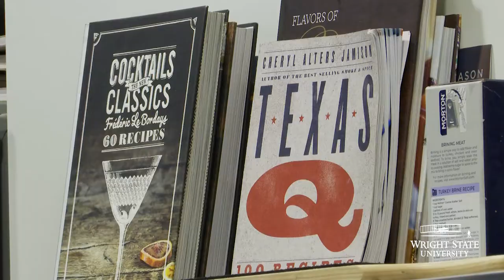Thrill of the grill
In the bedroom of her Yellow Springs home is a blackened ember from a fire set by renowned barbecue pitmaster Rodney Scott. It’s a good luck charm for Erica Blaire Roby, who looks at it every day as an inspiration and a reminder of how far she’s come.
 A Wright State University psychology graduate, Roby has had a career as a criminal defense attorney, a sought-after wine expert and most recently as a television barbecue champion. She was just named “Master of ‘Cue” after a grueling two-month BBQ Brawl, a competition among barbecue greats hosted by the Food Network.
 Roby won the competition in April, but the episode didn’t air until August. She said it was a challenge to keep the outcome from her family and friends for four months.
“I basically hid here in this house,” she said. “I did not drink around people. And I stashed the Master of ‘Cue banner away and never took it out.”
Since her victory, Roby has been doing a lot of recipe writing and working with barbecue companies. She filmed a digital series on backyard grilling with the Food Network and filmed a documentary called “The Pit Stop w/Blue Smoke Blaire” in which she toured the country in an RV and went behind the scenes at barbecue restaurants.